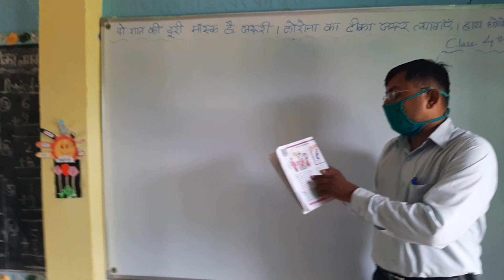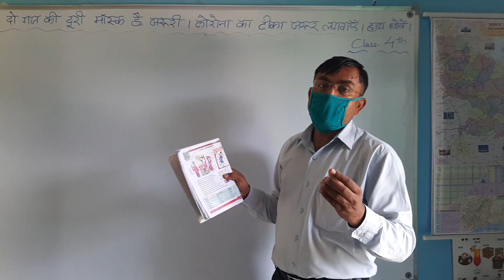English Rainbow (1)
Lesson 13 Lovely Seasons